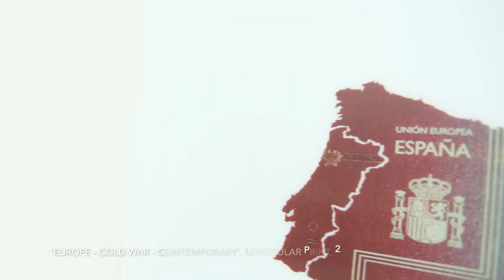CultureConnectsEurope: Yanko Tihov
Янко Тихов завършва специалност „Графика” през 2001 г. в Националната художествената академия, София. Непосредствено след завършването си заминава за Лондон, където живее и до днес. В Англия се засилва интересът му към дигиталната графика и фигуративната живопист, в които често общата цел е социалният коментар. Тихов излага в множество международни изложби и е представен от две галерии в Лондон и една в Женева. Негови картини са притежание в частни и музейни колекции. Участва в изложения на Кралската академия за изкуства в Лондон, Националната портретна галерия, Аукционна къща Кристис и Лондонското изложение на изкуството и др

За инициативата

Преди 70 години, на 9-ти май 1950 г., Декларацията на френския външен министър Робер Шуман полага основите на създаването на Европейския съюз. През годините той се развива, променя, разширява, а България вече 13 години е част от този процес. Въпреки всички сложни политически и икономически предизвикателства, ние сме обединени около идеята, че Европа е един културен съюз, който не може да бъде разединен. Във време, в което създаваме граници помежду си поради пандемията от коронавирус, културната интеграция, свързана с изкуствата, езиците, младежта, образованието, науката и обществото, е по-значима от всякога.

Европейските културни институти и посолства в България, които са част от Европейското сдружение на националните културни институти (EUNIC Global - European Union National Institutes for Culture) ни припомнят кое е това, което ни свързва независимо разнообразните ни произход, религия или култура. С инициативата CultureConnectsEurope / КултуратаСвързваЕвропа всички те ще заявят отношението си към Европа – една отговорност, звучаща все по-актуално във времена на популизъм, екстремизъм и национализъм.

Участието на редица писатели, музиканти и други представители на европейската културна сцена, които спонтанно се съгласиха да бъдат част от инициативата по случай Деня на Европа, е едно недвусмислено доказателство, че европейската интеграция е част от нас.

Благодарим на всички артисти за тяхното участие!

Към инициативата на институтите и посолствата от мрежата EUNIC се присъединява и Държавният културен институт към Министерство на външните работи на Република България.